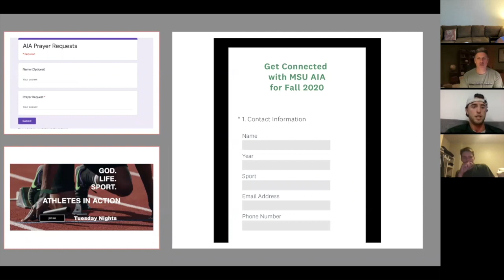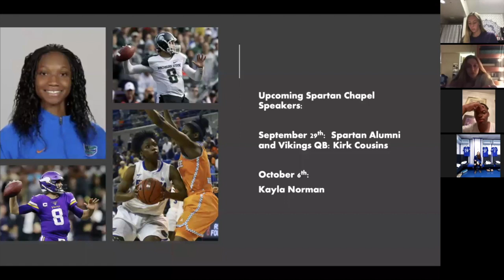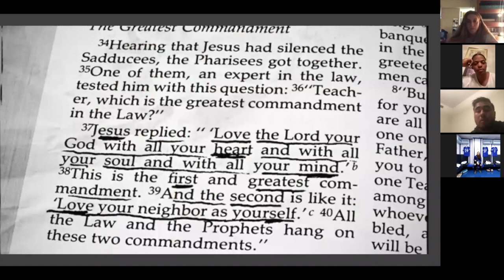Spartan Chapel: Amanda Ling + Coach Barnett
Fall '20: (3:39) Senior Diver Amanda Ling shares how she has started to understand where her value is placed and the unexpected situation that revealed it | Coach Harlon Barnett (14:41) talks about who our real enemy is and why we must walk in love and unity with each other